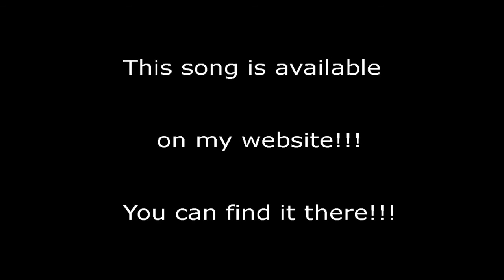Peter P - Trapped In A Nightmare 2 (Original Song)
This is the second part of the song "Trapped In A Nightmare" I uploaded last Christmas (2009).

Thanks.